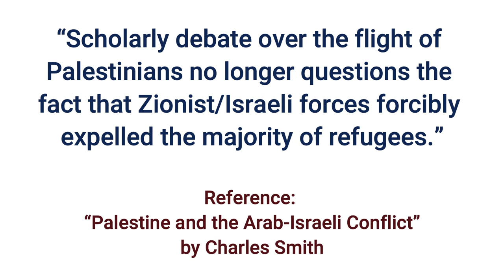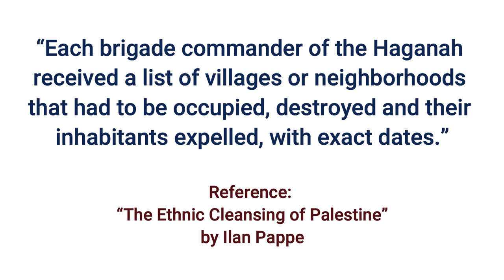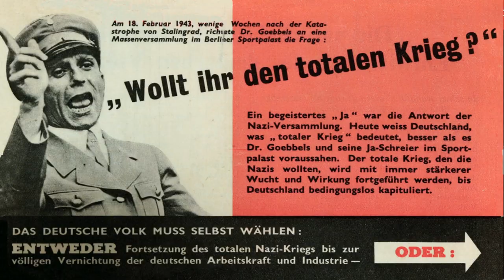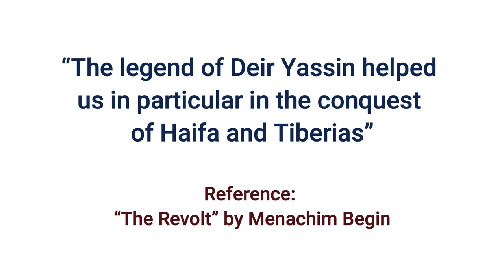History Mysteries Episode 8 - War between Zionists and Palestinians, (1947-1948) Dr. Hassaan Bokhari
In History’s Mysteries, we unravel the mysteries of history in an objective, unbiased manner.

In this series of “History’s Mysteries”, we will be discussing the Arab-Israel conflict and the Palestine issue in detail.

This is the eighth episode of this series. In it, we are discussing the war between Zionists and Palestinians which erupted after the UN General Assembly vote on the Partition of Palestine. The period from the outbreak of violence in December 1947 to the British withdrawal and Arab invasion in mid-May 1948 is being discussed in this episode. The Zionist ethnic cleansing of Palestine according to Ben Gurion’s Plan Dalet is also being elaborated.

01:09     What were the Zionist war aims in late 1947? Were they content with the half Palestine allotted to them by the UN?
01:50     King Abdullah of Jordan's shameful collusion with the Zionists.
02:53     The reality of PLAN DALET. A plan designed to commit ethnic cleansing and genocide of Arabs in Palestine by Zionists.
05:01     What happened in the 1st Phase (Dec 1947-March 1948) of this Zionist-Palestinian War?
05:51     2nd Phase of the war (Late March-Mid May 1948). Major Israeli offensives against Palestinians.
07:06     Role of Britain during the Zionist-Palestinian War of 1947-48.
07:49     The horrific Deir Yassin Massacre conducted as a part of organized Zionist Psychological Warfare.
10:39     Zionist conquest of Haifa, Tiberias, Safad and Jaffa. Complete disintegration of Palestinian forces.